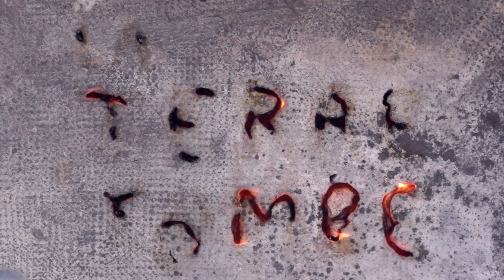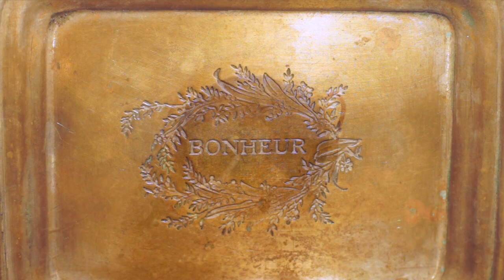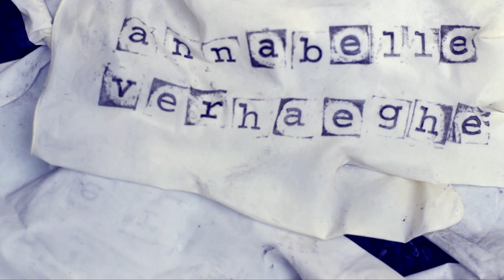La Terre tombe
Cérémonie à la mort des abeilles.

J'ai trouvé de nombreuses abeilles mortes et j'ai commencé à tourner avec, usant de symboles et figurant l'humain à travers les mains, qui ont permis l'évolution technologique, parfois néfaste, de l'espèce. Rendre la disparition des abeilles visible.